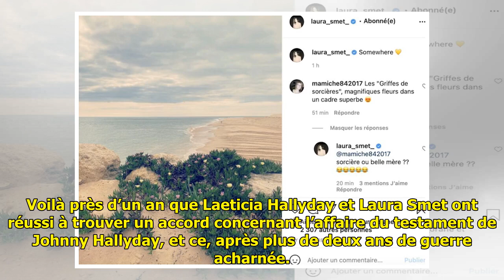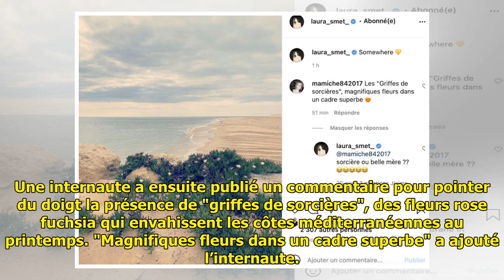"Sorcière ou belle-mère ?" : ce pique assumé de Laura Smet à Laeticia Hallyday sur Instagram #...